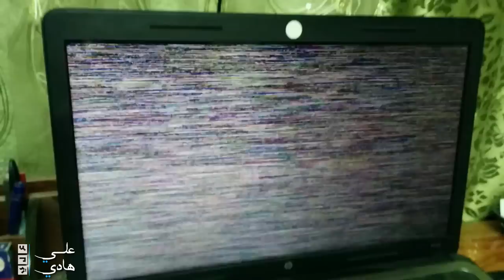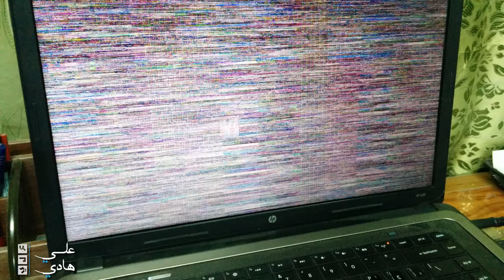اسباب وحلول الشاشة المشوشة والالوان غير الواضحة في اللابتوب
علي هادي علي